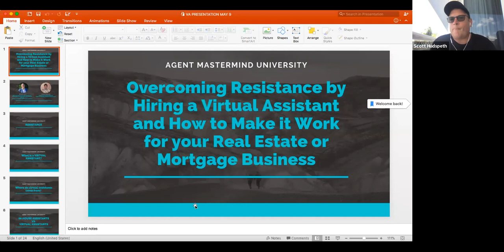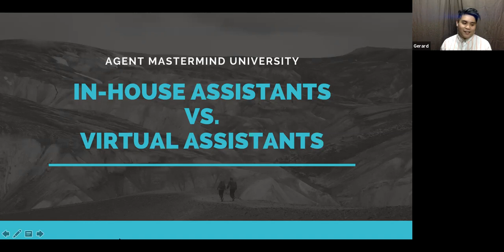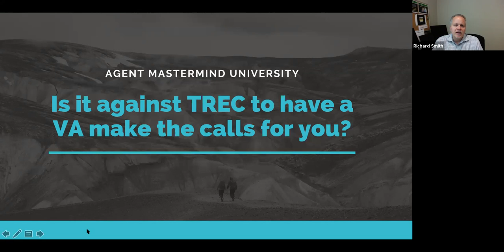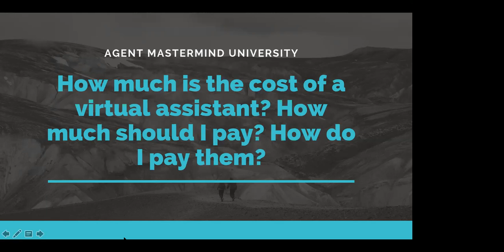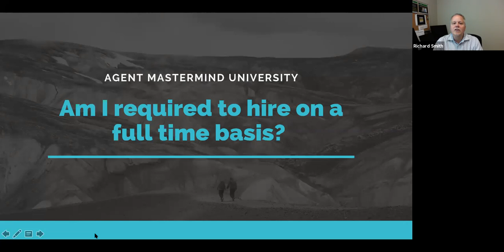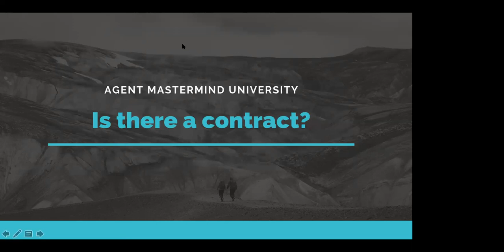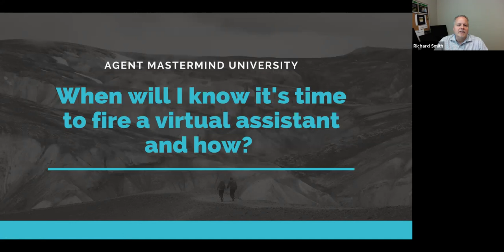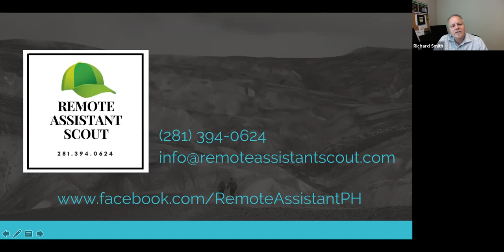How to Overcome Resistance by Hiring a Virtual Assistant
Realtors and Loan Officers! Stop doing what you hate! WORK SMARTER! Do you know what it is costing you to not have a virtual assistant? Click the PLAY button to learn more about how you can overcome resistance by hiring a virtual assistant and how to make it work for your real estate or mortgage business!